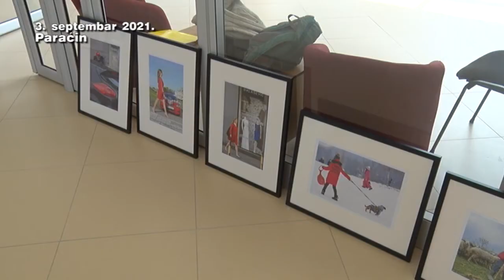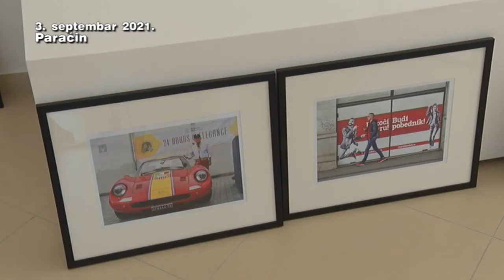03 09 novi kc priprema izlozbe Edo Iglic